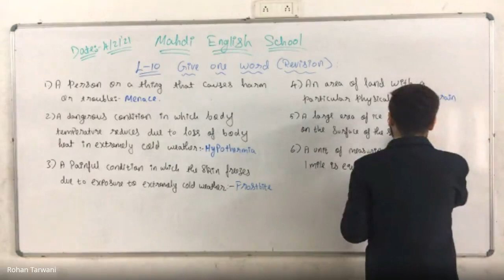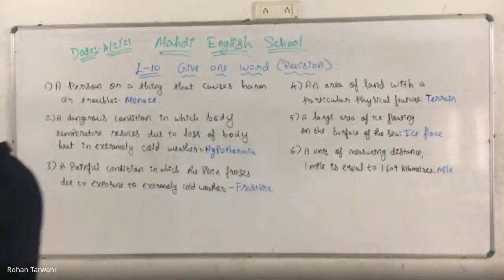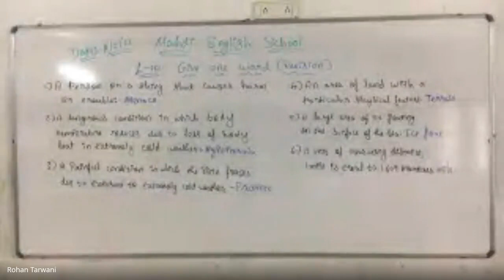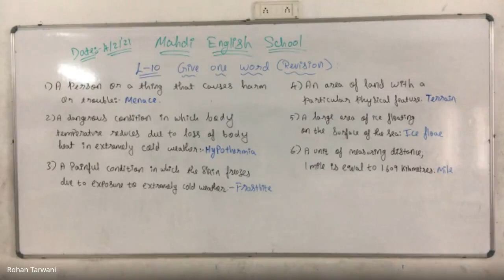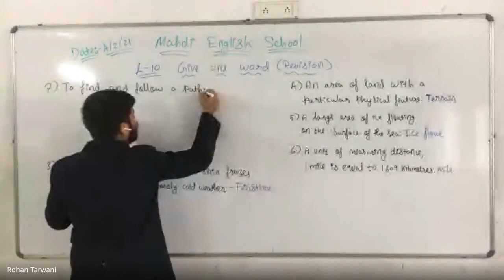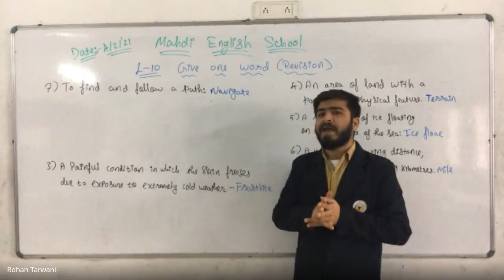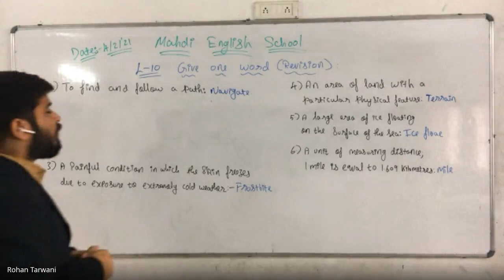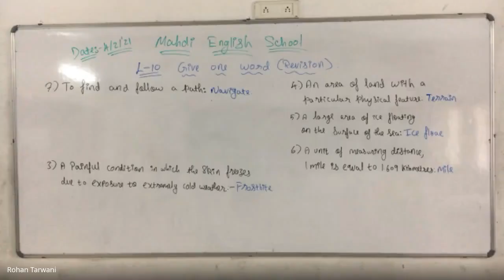STD 5E SUBJECT ENGLISH DATE 04 02 21 1